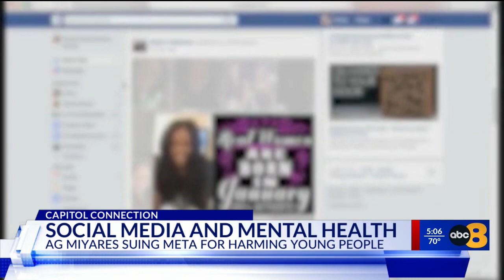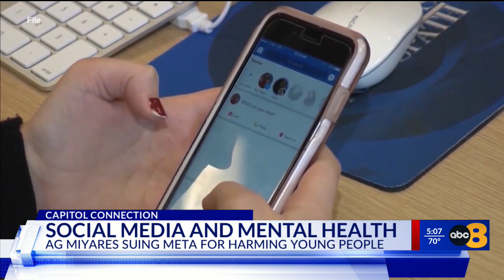Virginia joins lawsuit alleging Meta ‘knowingly designed and deployed harmful features’ to target ki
Virginia Attorney General Jason Miyares (R) is joining 32 other state attorneys general in a federal lawsuit against Meta, the parent company of Facebook and Instagram.

The federal lawsuit alleges Meta purposefully misled the public about the safety of its social media platforms and knowingly designed features harmful to kids’ mental health.

“The company had a deep understanding that users of Meta’s applications, particularly young users, suffered significant and extensive harms associated with addiction and compulsive use of their platforms, including anxiety,” Miyares said. “They knew about the depression. They knew about the negative social comparison. They knew about the negative body image problems. They knew about the eating disorders. They knew about the suicide.”